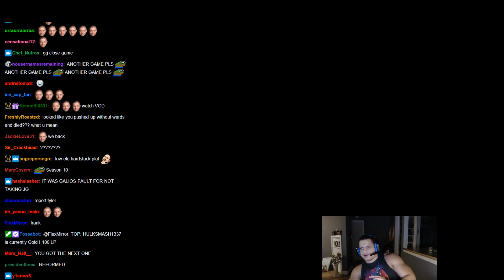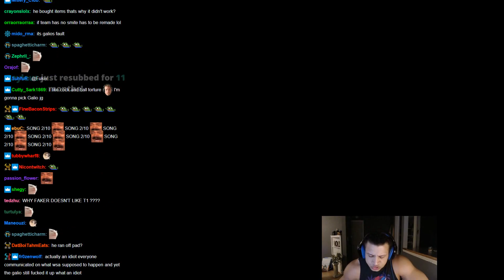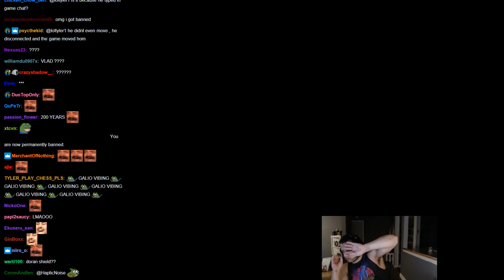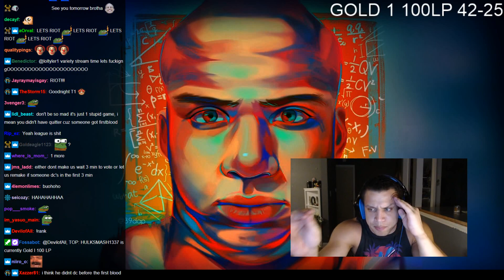Tyler1 Rage Quit Stream After Not Being Able To Remake A Promo Game That Cost him A Loss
Tyler1 Playing his promotion series to Platinum on the Top To Challenger, having a Galio jungle without Smite being afk in fountain and still not being able to remake.
He had a long stream, wanted to push and grind through to finish his Platinum promos but got tilted and was upset from losing like this.
It pains me to see how mad he got because it just means he really cared and losing like this for absolutely no reason out of your control must suck bad.
If you are reading this, love you t1, keep doing your thing.